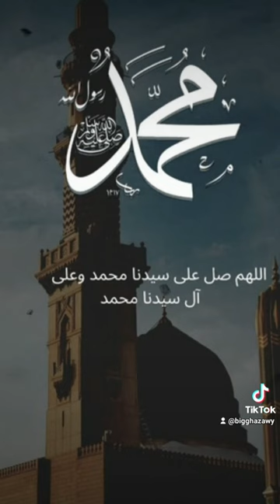صلوا على الحبيب المصطفى